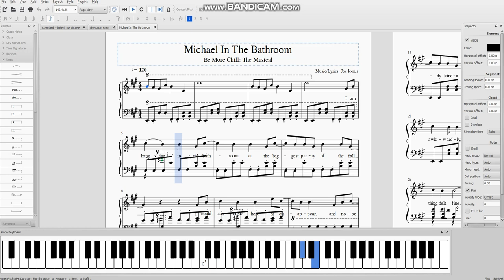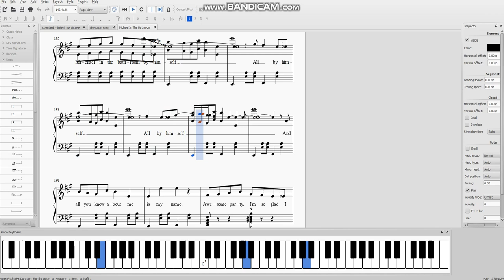Michael In The Bathroom - Be More Chill piano sheets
uploading this updated version because there are mistakes that I fixed from the other video. sorry I had to delete the other video, hope you all find this newer version okay!!

I'll copy and paste the old desc right below, which will include the links to the downloads for the separate sheet music (instrumentals and vocals)

this version of the sheets in the video is unplayable for one pianist so far, but that's because I'm going to be splitting this score into a version that has the vocals played with the right hand while the left plays the instrumental, and another version that's just pure instrumental so you can sing while you play it, I guess

most of the notes were found with a combination of the BMC official music videos, some of the other piano covers of this song, and also by ear. I'm not great at playing things by ear, so feel free to tell me if stuff doesn't sound right!

the song Michael In The Bathroom does not belong to me; it belongs to the Be More Chill soundtrack and was written and composed by Joe Iconis

EDIT: Both sheets are finished!